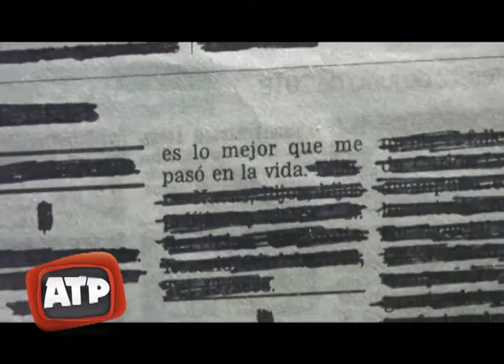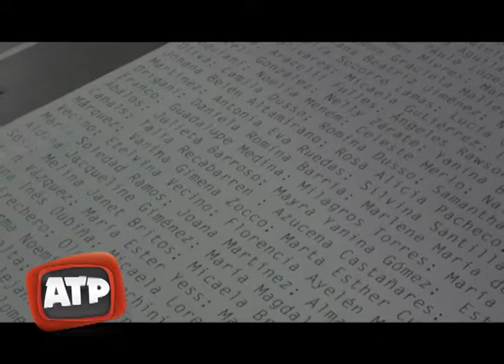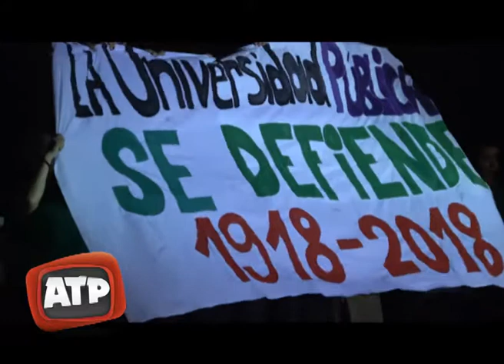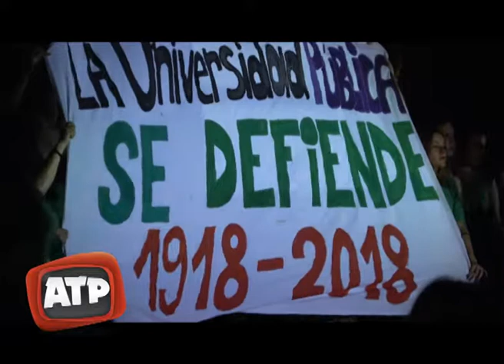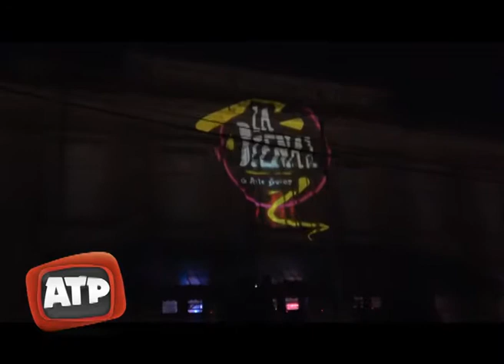Apertura de la 13° Edición de la Bienal de Arte Joven - ATP 06 09 18